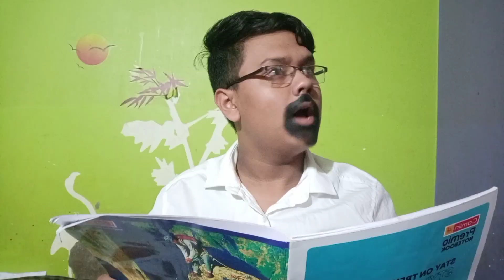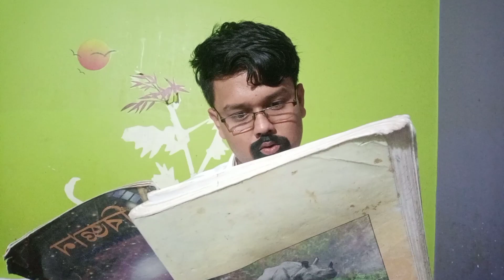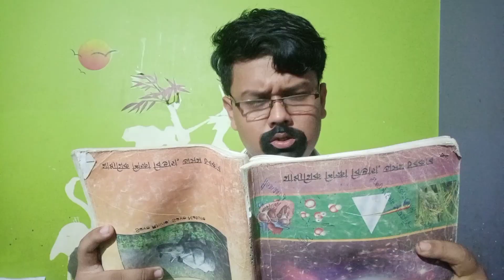Tuition With Tuition Sir Part 3 // Tanmay Vines // Assamese Comedy Video //